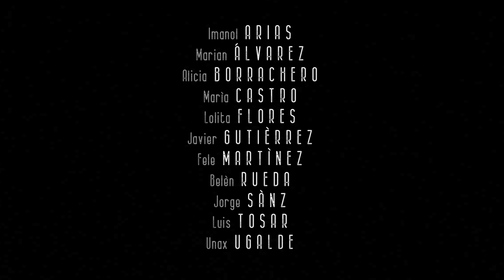19, SOLOS FRENTE A LA VERDAD - TRÁILER OFICIAL (HD)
Tráiler del documental '19, solos frente a la verdad', dirigido por Javier Kühn.

'19, Solos frente a la verdad' es una conexión entre el espectador y sus protagonistas...Luis Tosar, Javier Gutiérez, Belen Rueda, Imanol Arias, Fele Martínez, Lolita Flores, Jorge Sanz, Alicia Borrachero, Maria Castro, Marian Álvarez, y Unax Ugalde. Grandes nombres de nuestro cine que por vez primera desnudan su alma ante la cámara para revelar las experiencias transformadoras que han vivido. Cada uno de ellos eligió libre e individualmente los hechos que relatan con el fin de transmitir que, en momentos de incertidumbre y desaliento, la vida nos muestra que es extraordinaria. Porque todos tenemos una historia que compartir.